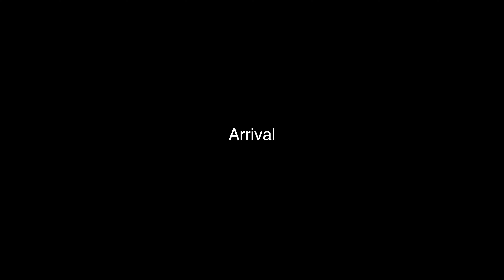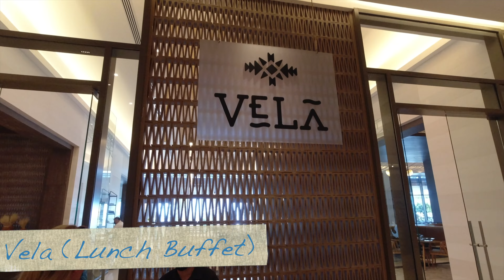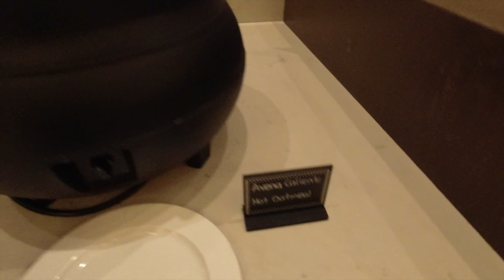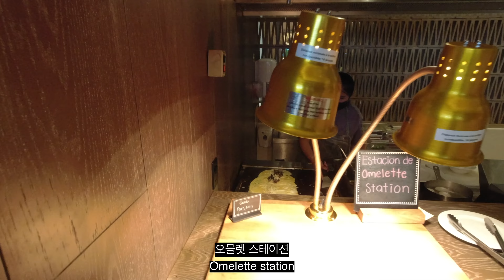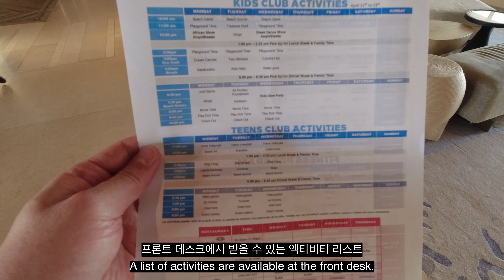Hotel review - Hilton Cancun All-Inclusive (April 2022)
Hotel property and food review for Hilton Cancun All-Inclusive 2022